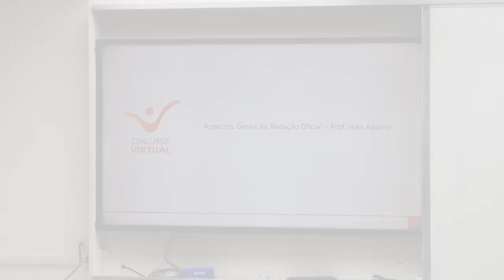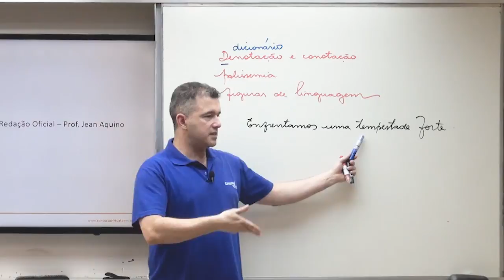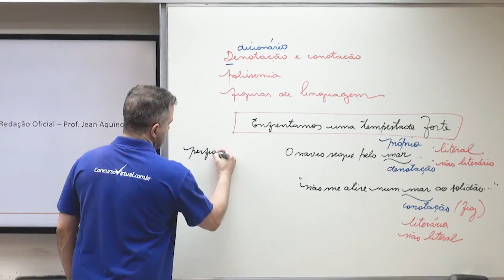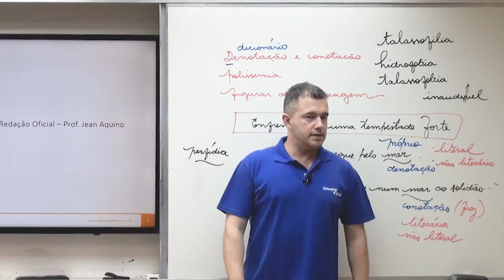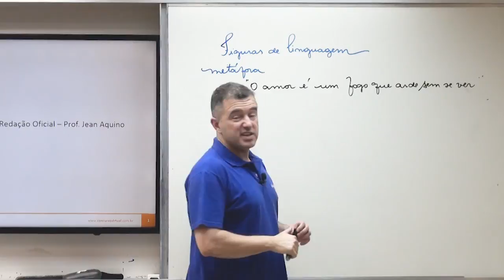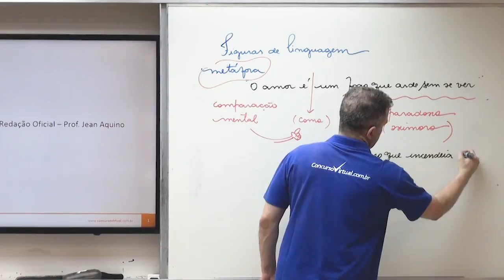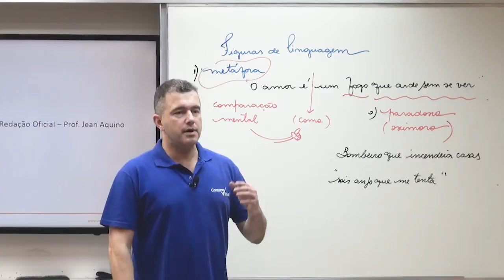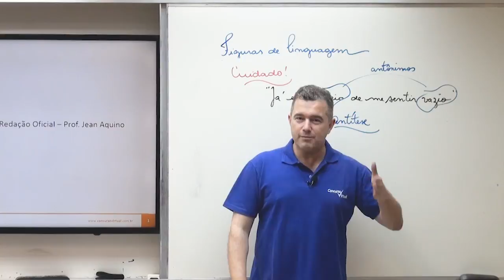Primeira Aula de Redação Oficial do Curso Direto ao Ponto TRE, com o Professor Jean Aquino